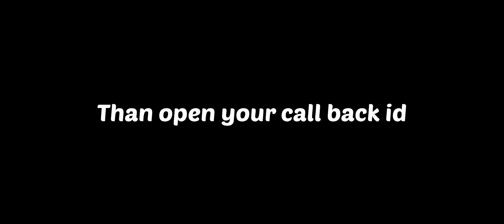EASY WAY TO COMPLETE CALL BACK EVENT 😇